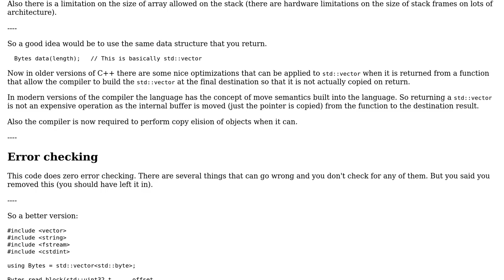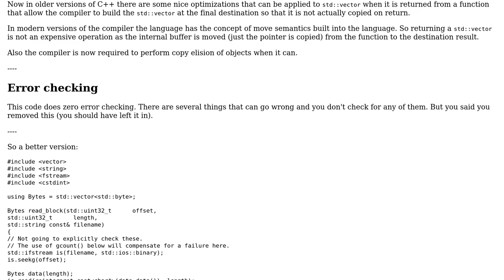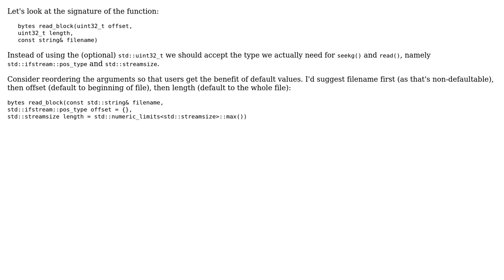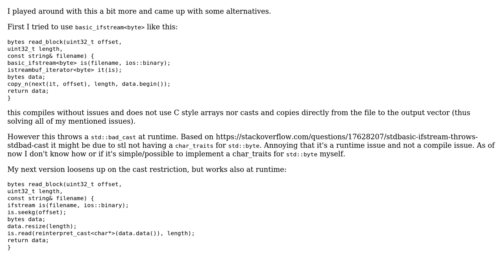Read file into vector‹byte› (4 Solutions!!)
Read file into vector‹byte›

With thanks & praise to God, and with thanks to the many people who have made this project possible! | Content (except music & images) licensed under CC BY-SA | Music | Images & others | With thanks to user Zitrax user Toby Speight user mdfst13 user Martin York user G. Sliepen user AlexV and the Stack Exchange Network Trademarks are property of their respective owners. You are responsible for your own actions.